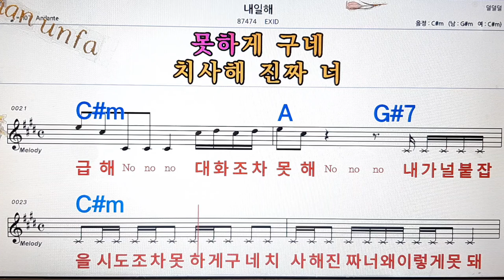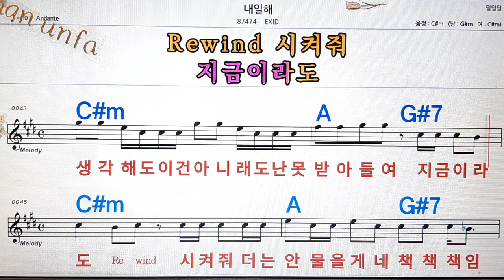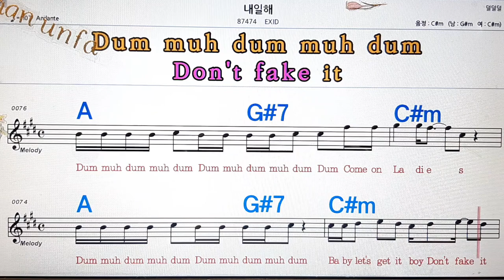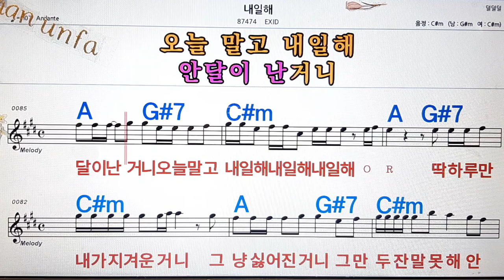내일해/EXID💋노래방, 통기타 , 코드 큰악보, 가라오케, 반주💖Karaoke, Sheet Music, Chord, MR